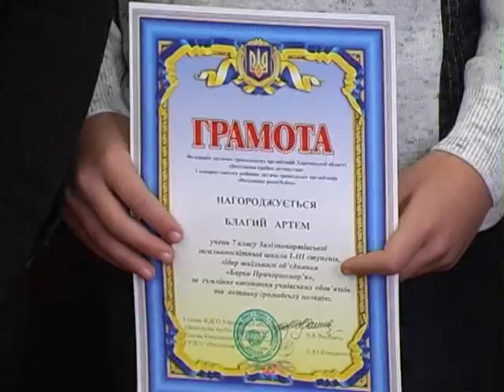Веселкова республіка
ХДБХТ
Елена Юдина
Артем Ковальчук
ТРК "Скифия"
ТВО "Ранок"